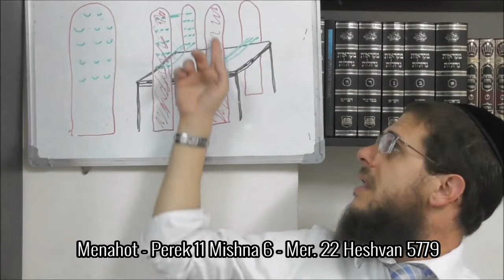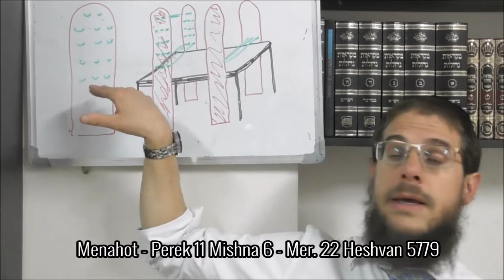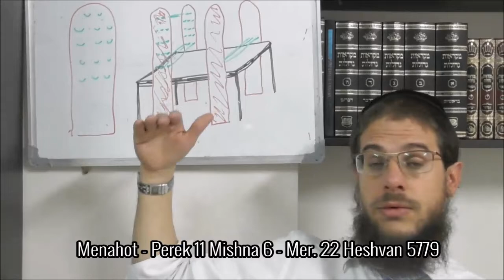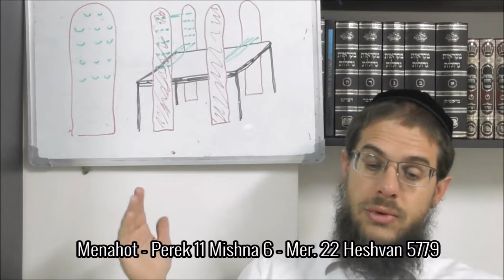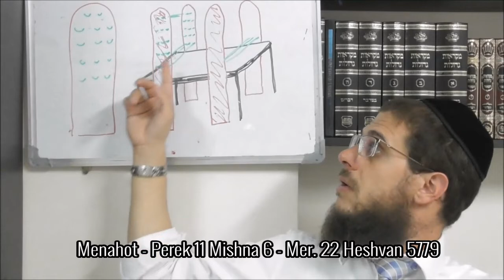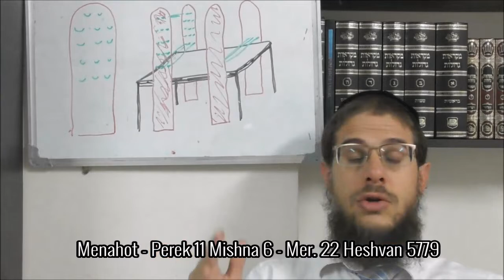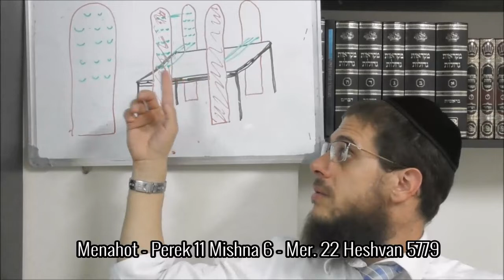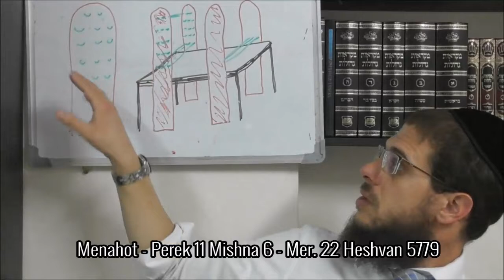Menahot - Perek 11 Mishna 6 - Mer. 22 Heshvan 5779